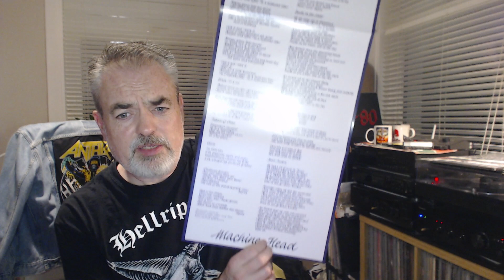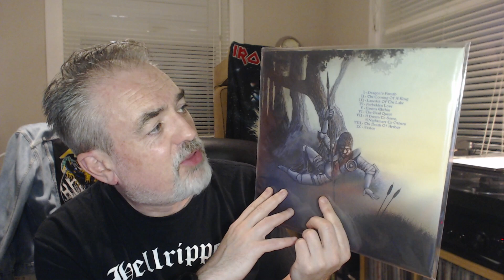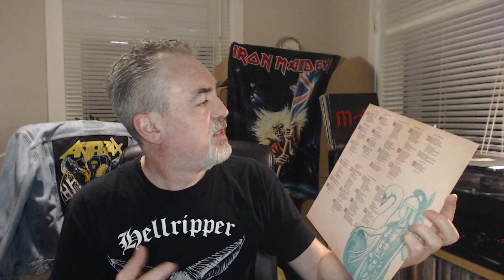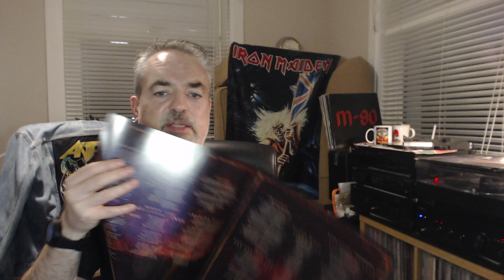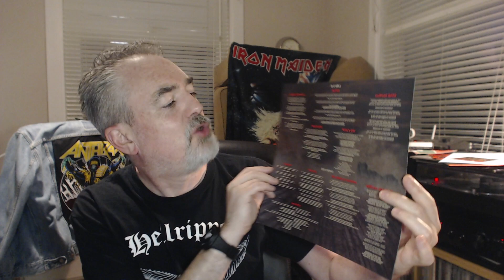Vinyl Collection Update for November 2022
Welcome to the Heavy Metal Man Cave, get social with the self-proclaimed metal mogul Cloudy Milder on Instagram